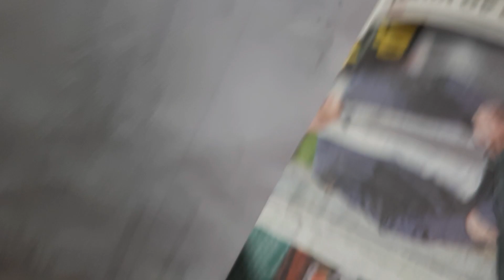Como cortar a junta de cabeçote para preparar o Motor da YBR 125 com pistao da titan 99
YBR 125 COM PISTÃO DA TITAN 99 preparado taxado como resolver para  a junta nao bater na cabeça do pistão